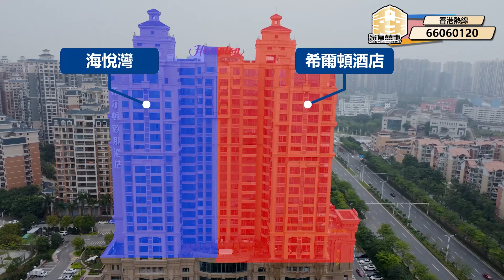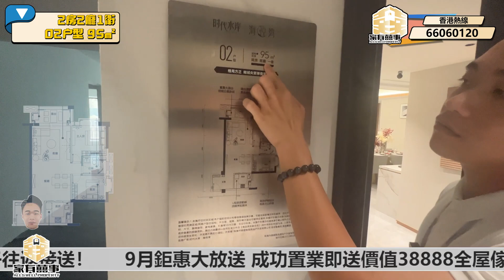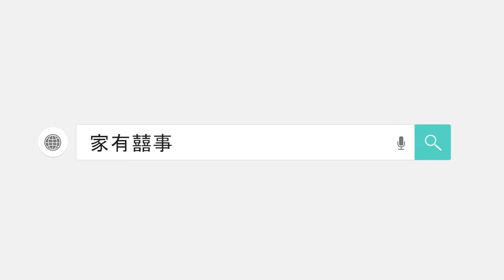把握一個買樓黃金時間 錯過會好後悔｜最後🧧5套特價單位｜絕版💥270度0遮擋 黃楊河景 高質住宅 ｜90-110㎡兩至三房 精裝現樓發售｜珠海 時代水岸 海悅灣【家有囍事】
【家有囍事】專營粵港澳大灣區各城市之房地產業務，為港澳同胞提供大灣區一站式最優質、簡便及安全的買樓服務。想諮詢我們，請點擊
珠海展銷廳：珠海市香洲區南屏海印又一城C1棟702室

00:00  精彩預告
00:30  航拍
04:12  開場介紹
09:09  示範單位介紹 07戶型 90㎡ 2房2廳1衛
14:37  示範單位介紹 02戶型 95㎡ 2房2廳1衛
20:36  示範單位介紹 01戶型 111㎡ 3房2廳2衛
23:53  總結

●項目名：時代水岸.海悅灣
●備案名：海逸豪庭
●項目地址：珠海·斗門·白蕉南路17號
●在售戶型：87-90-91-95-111二至三房
●拿地時間：2000年
●物業類型：住宅（70年產權）
●交樓標準：精裝
●交樓時間：2024年5月30日
●物業公司：希爾顿物業管理
●管理費：2.5元/平方米
●梯戶比：2梯7戶
●樓層分佈：5層以上，總層數23樓
●在售戶型：
01戶型 111㎡ 3房2廳2衛（南向）
02戶型 95㎡ 2房2廳1衛（東北向）
03戶型 96㎡ 2房2廳1衛（東北向）
04戶型 87㎡ 2房2廳1衛（西北向）
05戶型 91㎡ 2房2廳1衛（西北向）
06戶型 90㎡ 2房2廳1衛（南向）
07戶型 90㎡ 2房2廳1衛（南向）
●均價：約15000元/㎡

●交通配套：
廣佛江珠城際軌道（在建）灣區西岸一線通達
香海大橋（已通車）30分鐘抵達港珠澳大橋口岸
洪鶴大橋（已通車）30分鐘抵達橫琴

●休閒配套：四大著名公園（尖峰山國家級森林公園、斗門市民公園、黃楊河濕地公園、禾益濕地公園）

●周邊
高端品牌酒店： 希爾頓歡朋酒店、華海鵬國際酒店、珠海世榮艾美酒店、富元希爾頓酒店

●商業配套：享珠海西城醇熟配套，五大商圈雲集 大信新都匯、珠峰科創中心、富元廣場、招商商業綜合體、時代萬科商業街等

●醫療配套：醫療配套齊全，悅享健康生活
遵義五院在側（片區內唯一的三甲醫院）

我們為您提供一站式大灣區置業服務：
1. 新盤免佣💰 - 大灣區新盤免佣金
2. 買賣二手樓盤🏡 - 為您尋找合適二手樓/放盤服務
3. 免費專車接送🤵 - 專人專車接送，一對一體驗極致服務
4. 銀行按揭、匯款諮詢服務💰 - 助你開立銀行帳戶、按揭匯款等問題咨詢
5. 裝修設計服務🧑‍🔧 - 免費室內設計、實惠裝修價格、家具電器一應俱全
6. 收樓驗樓服務🚪 - 免費協助客戶收樓驗收，水電煤賬戶辦理
7. 大灣區生活指南🤵- 助你融入灣區生活，衣食住行好介紹
8. 會員積分獎賞🎁 - 會員積分獎賞，大量獎賞等住你兌換~
9. 永久售後服務🤵 - 24小時熱線，永遠在您身邊

►珠海 時代水岸 海悅灣｜港車北上首站 30分鐘速達港珠澳大橋｜全網最全面紹✅生活配套✅商業配套✅醫療配套｜絕版💥270度0遮擋 黃楊河景 高質住宅 ｜86-110㎡兩至三房 精裝現樓發售

►時代水岸．海悅灣｜珠海斗門 驚見租金收益達7.7厘起😱｜希爾頓酒店入住率高達90%？｜一晚要成600蚊？｜珠海絕版靚位河景｜剩餘單位選購指南｜屋苑巴士直達港珠澳大橋

►最貼地租金調查 最真實出租數據大披露｜贏股市 贏通脹 長效收益｜海雅繽紛城

►送間房?再送車位? 一成首期? ｜中山未睇過哩款戶型 千萬唔好入手住 俾個機會睇埋先 嘉葆潤禧悅

►總價40萬係珠海買到D乜？｜航空新城C位 步行200米華發商都｜複式 OR 平層 任你揀

►中山港口！ 按摩唱K茶飲美食一條龍｜ 香港去中山點搭車？｜APPS買飛全攻略

►觀眾求救 珠海打風驚book唔到酒店？！｜點拿酒店優惠？｜珠海十字門酒店推介｜中環廣場酒店 中環廣場

►4300租金？有套路？真正即買即收租即辦證？｜總價90萬起 珠海市中心 現樓發售 ｜5分鐘到關口｜樓下衣食住行乜都有｜ 中安廣場

►大陸買樓首選中海 驗樓師真情表白｜千呼萬喚 小面積LOFT 低總價 央企真現樓 香港直通巴｜中山城區筍盤 中海世紀薈

►中山最低價樓盤！30萬起做業主 ｜支持香港直匯 港人無憂購房 保利國際廣場

►中山南頭 除咗樓巴返往返香港 有咩交通可以往返中山南頭？| 『佛山容桂』直通巴

►居住證 大灣區｜居內地港人N個福利+居住證 申請攻略｜養老保險 免費乘車

► 瀚康鉑悅 傳聞贈送面積有蠱惑? |550呎等於1200呎？|2套現樓單位爭崩頭

►中山南頭 瀚康鉑悅首府 | 距離海雅繽紛城最近樓盤 南頭站500m | 複式靚單位又租到幾多錢？

►最抵買豪宅 佳境康城｜1成首期上車？2年免息分期?｜業主專線樓巴🚌直達港珠澳大橋

►珠海仲有總價38萬複式公寓? ｜市中心地段 步行200米華發商都｜嘉遠.智匯廣場